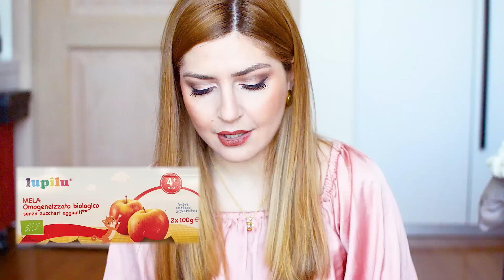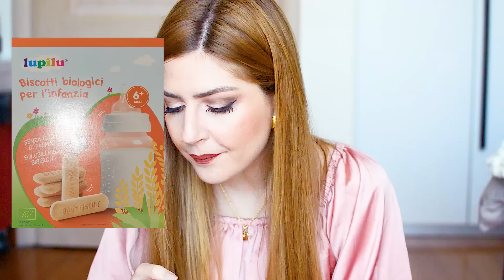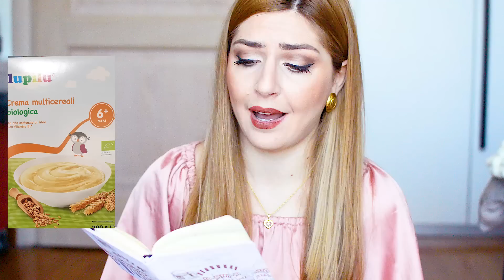NUOVA LINEA LIDL LUPILU ❤️ per bambini recensione completa cosmetici e alimentari! Test, dupe e INCI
A grande richiesta da mamme e papà recensisco la linea Lidl Lupilù per bimbi! Parleremo di tutta la linea completa sia cosmetici  cioè shampoo, olio corpo, bagno schiuma e salviette umidificate, che cibo! In particolare gusterò insieme a voi un buonissimo omogeneizzato